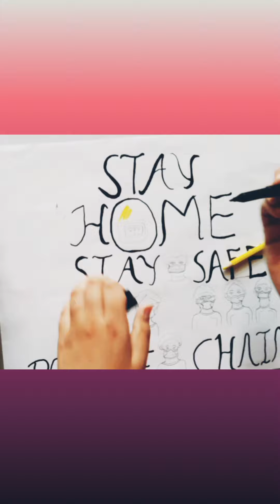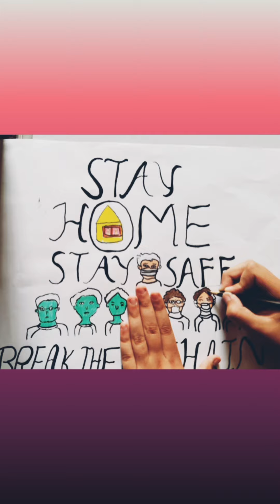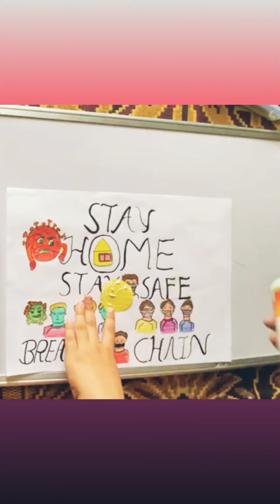How To Make a SLOGAN For "STAY HOME STAY SAFE"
How to clean clay

Mother and son drawing

How to make a projector

How to make a working solar system

Card for mother's day